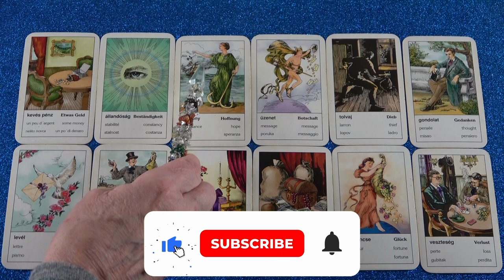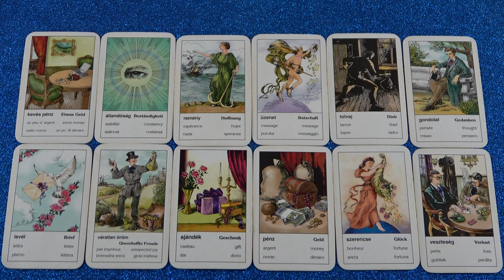7. titkos éjszaka, a szellemek éjszakája - December 31-én